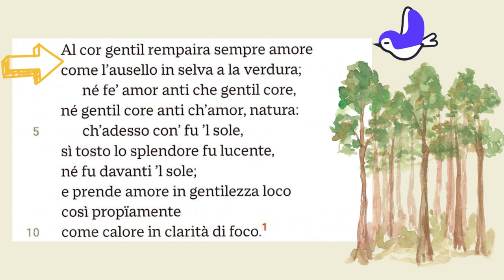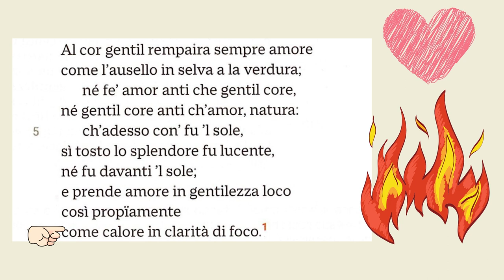G. Guinizzelli, Al cor gentil rempaira sempre amore (parafrasi della prima strofa)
In sottofondo Lachrimae" di John Dowland ((1563–1626) eseguita e intepretata da Christopher Morrongiello.